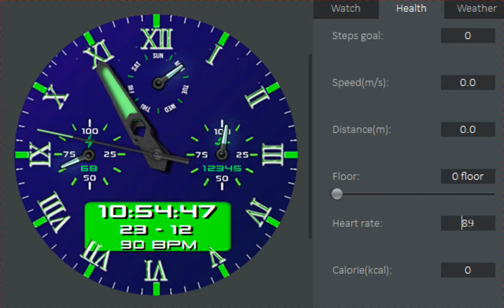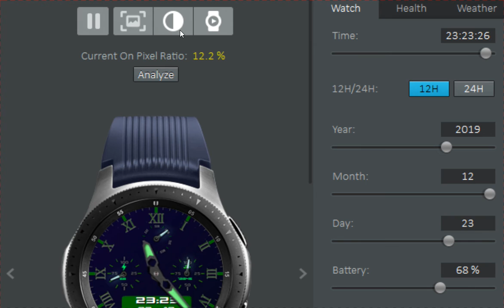N-SPORT 54 [SAMSUNG WATCH FACE]